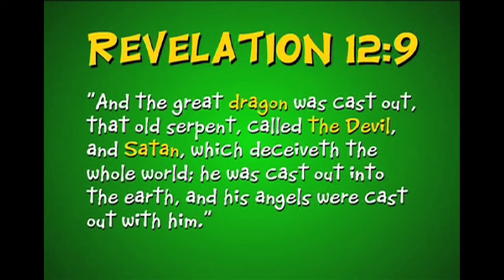The Animation Cover Up! - Part 3 | Dragons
Watch Dex's favorite news reporter "U.B. Newsworthy" as he exposes Satan's evil plan to influence young children through ANIMATION and CARTOONS!  Even though most people think cartoons are just cute, funny, harmless and entertaining, many of today's popular animated TV shows, movies, and videos have very demonic images and themes (like magic, wizards, monsters, dragons, sorcery, sex, and violence, etc.)  Kids are constantly watching and listening to the wrong messages from these "bad cartoons". Of course, not all animation is evil, but there are some very popular cartoons that Satan is using to put a cute, innocent face on everything that's evil and against God and His Word. This is the big deception, this is..."The Animation Cover Up!"

Dex Davis is NOT a wizard, he's NOT an alien and he's NOT a secret agent...he's just a regular 11-year old kid with one special thing that makes him different. Dex Davis is saved, sanctified and filled with the Holy Ghost!  Sometimes Dex goes through a powerful, supernatural change that affects him...and everything around him. This puts Dex on a wild adventure where he'll face bullies, crazy teachers and where he'll wrestle against the enemies of the Word of God...both seen and unseen! These are great christian cartoon videos for kids. "Ooooohhh...That's Dex Davis!"